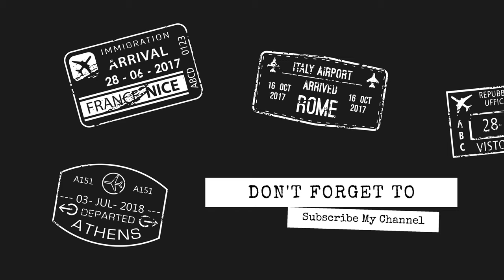Uniring Selang Gelembung Udara Kolam Koi Terbaik Tahun 2024, Matala vs Kihotech, Ayo Kita Test !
THE RYANS.
selamat bersenang senang, assalamualaikum!
552
Koi89